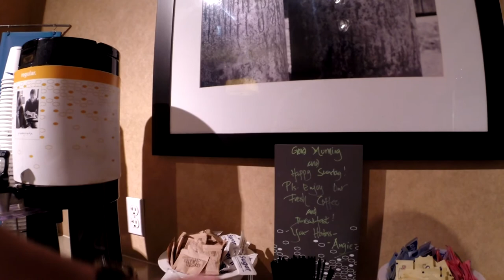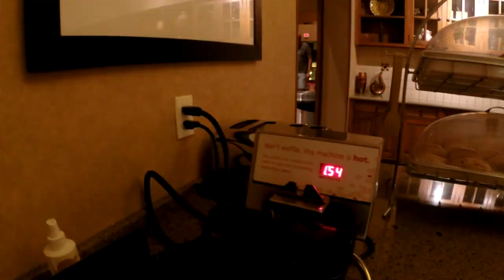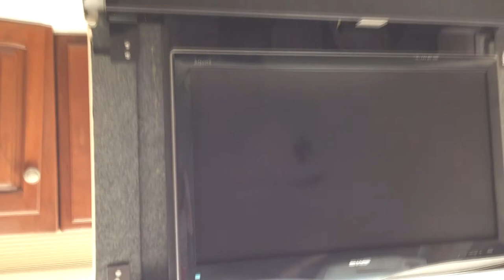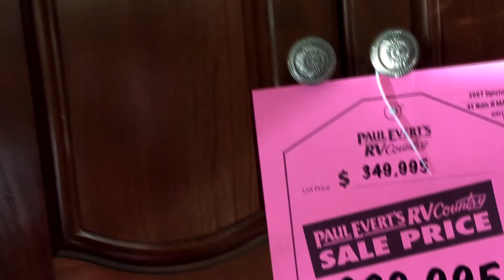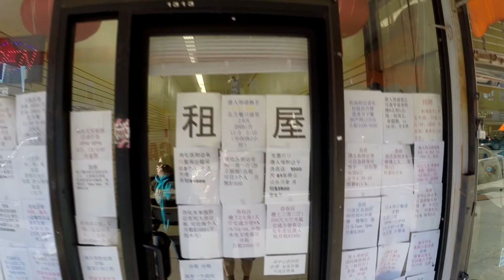Wyjazd do USA Listopad 2016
Tym razem wypad nad Wielki Kanion Colorado oraz do San Francisco. I to wspólnie z żoną Anią :)